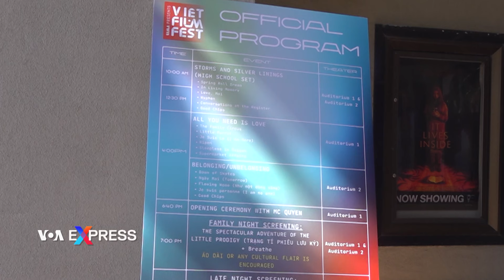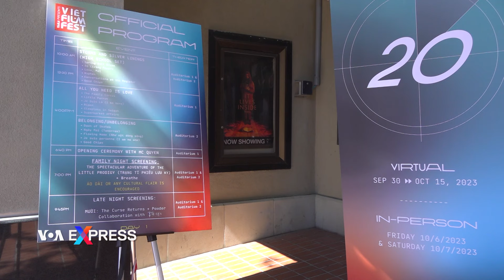Học sinh ở Little Saigon hớn hở đi xem phim Việt | VOA Tiếng Việt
Gần 700 học sinh thuộc 4 trường trung học ở Little Saigon hớn hở đến tham dự buổi chiếu phim dành cho học sinh của Đại Hội Điện Ảnh Việt Nam Quốc Tế VietFilmFest hôm 6/10 ở rạp Frida Cinema thuộc thành phố Santa Ana, Nam California.

Đây là một trong những buổi chiếu phim miễn phí ban tổ chức VietFilmFest dành riêng cho các em học sinh trung học trong vùng mỗi năm, để các em tìm hiểu thêm về văn hoá đời sống của người Việt khắp nơi trên thế giới qua phim ảnh.

YSA LÊ, Đồng sáng lập VietFimFest/Giám đốc điều hành hội VAALA

High School Day tức là ngày dành cho các em học sinh trung học bắt đầu vào năm 2007 thì trước đó vào năm 2005 thì cô giáo Nguyễn Thảo Ly từ trường Westminster High school, trường trung học Westminster có đến đưa khoảng chừng 5,6 em tới xem thì lúc đó Đại Hội Điện Ảnh Việt Nam Quốc Tế vẫn còn ở UC Irvine. Và đến 2007 thì Thảo Ly em 50 em tới và con số cứ dần tăng lên.

Con số đó chỉ là một trong số các trường trung học đến tham dự buổi chiếu phim miễn phí này. Năm nay một vài trường phải giảm bớt số học sinh tham dự vì rạp hết chỗ và ban tổ chức không có đủ xuất chiếu.

VI ĐÀO, Giáo viên Việt Ngữ Trường Trung học La Quinta, Học khu Garden Grove
Mỗi năm các em đều đi hết, khoảng 210 học sinh đi bốn chiếc xe bus, muốn dắt các em tới đây để các em thấy được, học thêm nhiều về cái truyền thống cái văn hoá đồng thời để cho các em thấy cộng đồng Việt Nam mình, người Mỹ gốc Việt Nam có thể làm những cái ngành khác nữa và để cho các em thấy và mở mang trí ức của các em thêm.

ANGELINA TRẦN, Lớp 11 Trường Trung học La Quinta
Trong cái bầu không khí được kết nối với nhiều người có chung nhiều điểm tương đồng, và có chung một di sản văn hoá, nó làm cho em rất hớn hở và muốn tìm hiểu thêm về nhau, về nơi chôn nhau cắt rốn, như là quá khứ của ông bà cha mẹ, để thấy được một phần lịch sử của họ.

TRẦN QUỐC THỊNH, Lớp 10 Trường La Quinta
Cái điều mà khiến em cảm thấy vui hơn là em được xem những bộ phim của Việt Nam chung với các bạn của em, nó khiến em cảm thấy vui hơn là khi coi một mình.

TÂM NGUYỄN, Lớp 12 Trường Trung học La Quinta
Chỉ nhìn thấy mọi người vui cười cùng nhau trong giây phút này đã thật sự làm cho em có nhiều cảm hứng và cảm thấy rất phấn khích.

Đặc biệt là chỉ khi đến với Việt Film Fest các em mới có dịp được xem những cuốn phim ngắn nói về đời sống của rất nhiều cộng đồng người Việt ở khắp nơi trên thế giới.

Năm nay ViệtFilmFest kỷ niệm 20 năm thành lập. Đại hội điện ảnh Việt Nam Quốc Tế là sinh hoạt lớn nhất của hội Văn Học Nghệ Thuật Việt Mỹ VAALA, mà ban tổ chức và nhân lực hầu hết là các thiện nguyện viên từ các trường đại học và từ trong cộng đồng người Việt ở Little Saigon.---